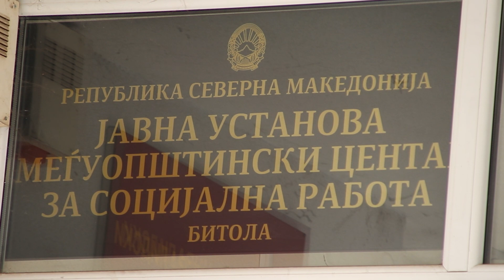Среќен епилог во Беранци- Игор Димковски сместен е во старски дом